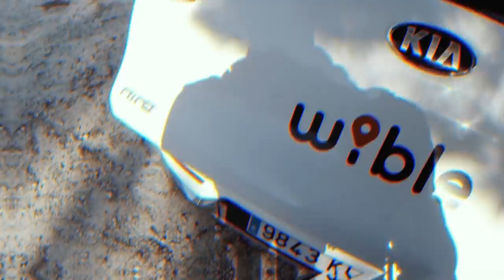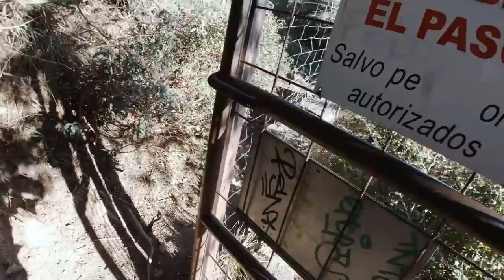SOBREVIVO en la MONTAÑA con SOLO un KIT de SUPERVIVENCIA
Si quieres comprar el kit de supervivencia

 [❚❚PREGUNTAS FRECUENTES❚❚]
Mi equipo:
●Cámara principal